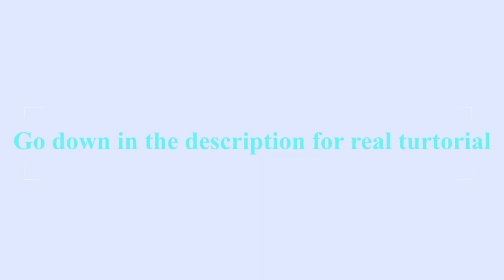Tutorial (DOWN IN DESCRIPTION FOR REAL TUTORIAL)